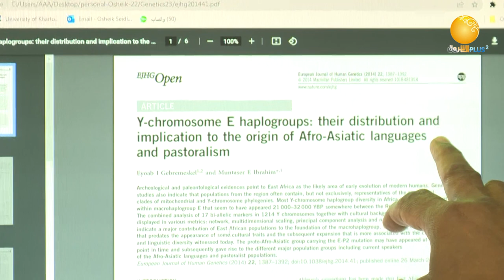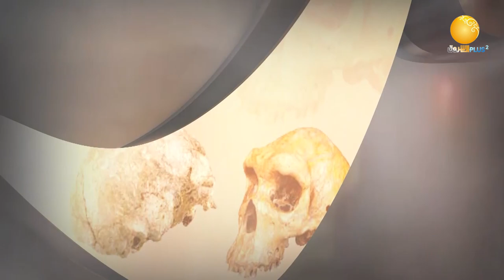نياندرتال ـــ الحلقة الثانية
الشروق_ الفضائية
Ashorooq Tv
ـــــــــــــــــــــــــــــــــــــــــــــــــــــــــــــ